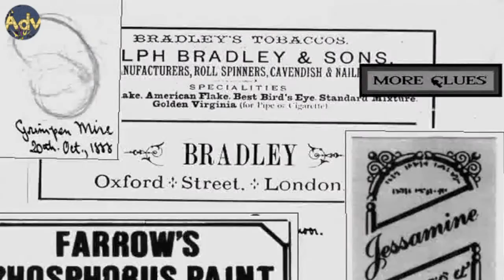The History of Graphic Adventure Games: 1993 - Part 1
Some of the most important and well - known graphic adventure games, released in 1993. Warning - you might come across some tiny spoilers here and there! ;-) Note - this is the first part.

Timestamps:
0:15 The 7th guest
0:36 Alone in the dark II
0:57 Armaeth: The lost kingdom
1:19 The Beverly Hillbilies
1:41 Black Sect
2:02 Bloodnet
2:26 Blue Force
2:47 C.I.T.Y. 2000: London
3:09 Companions of Xanth
3:30 Critical Path
3:53 Dare to dream I: In a darkened room
4:14 Day of the Tentacle
4:35 Dracula Unleashed
4:59 Freddy Pharkas: Frontier Pharmacist
5:22 Gabriel Knight I: Sins of the fathers
5:50 Gobliiins III
6:12 Hell Cab
6:35 Hound of the Baskervilles
6:55 Inca II: Wiracocha
7:18 Innocent Until Caught
7:40 The Journeyman Project I
8:02 Kronolog: The Nazi Paradox